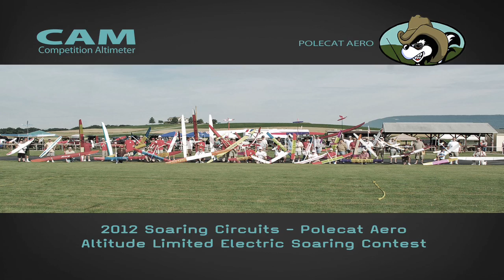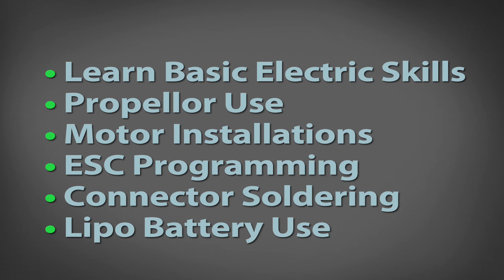RC Soaring ALES Contest Highlight Short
A short highlight reel shot by Paul Naton from the big 2012 Altitude Limited Electric Soaring (ALES) soaring contest in Pennsylvania. For more information on Radio Carbon Art's training video series for r/c soaring and electric glider pilots, visit our

Radio Carbon Art produces professional radio-controlled soaring instructional and training programs that will help you quickly become competent in building, preparing, tuning and flying today's r/c  radio controlled gliders and sailplanes.